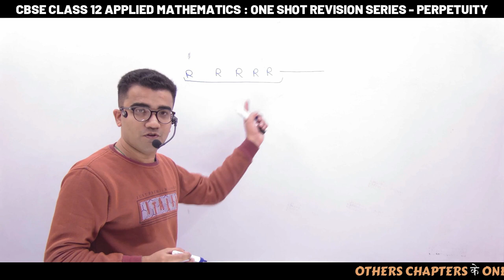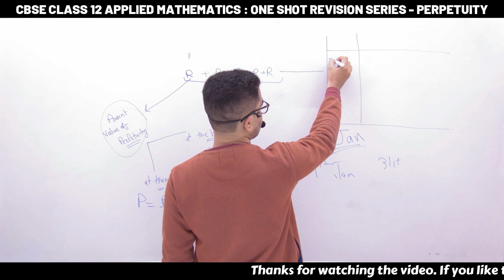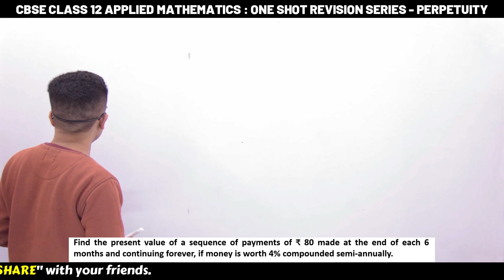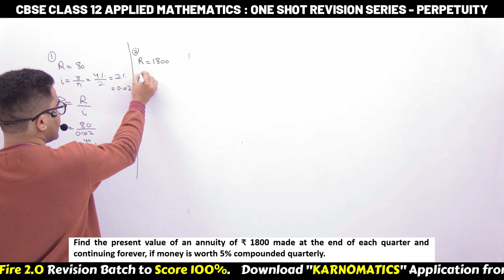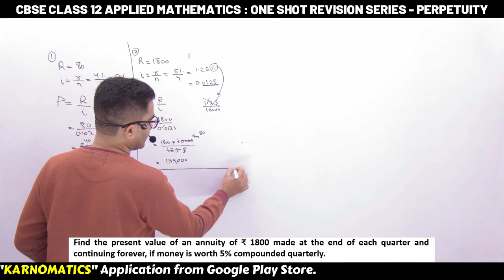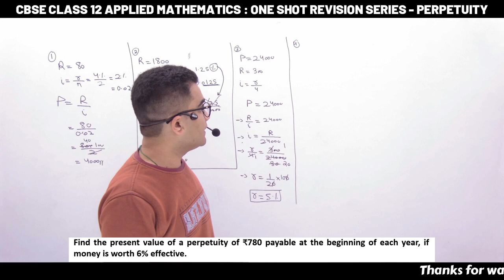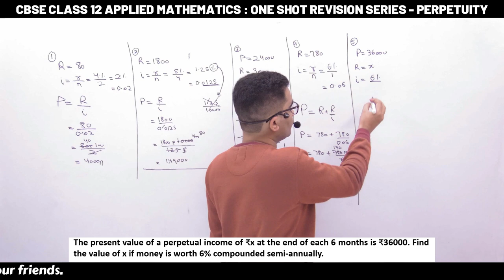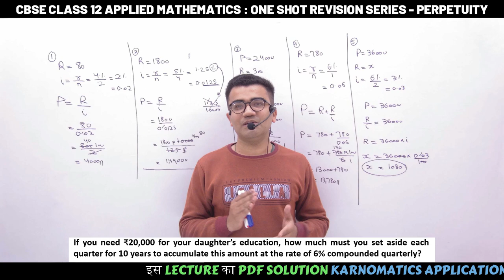Applied Maths Perpetuity | One Shot Revision Video | Class 12 Financial Maths Perpetuity 2023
✔️Topic in this Video :
complete perpetuity
class 12 perpetuity
class 12 maths perpetuity
class 12 perpetuity one shot
class 12 perpetuity applied maths
applied maths class 12 perpetuity
perpetuity class 12 applied mathematics
perpetuity class 12
class 12 applied maths perpetuity
perpetuity class 12 applied maths

दोस्तों इस VIDEO में, हम APPLIED MATHEMATICS CLASS 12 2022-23 का  Chapter Perpetuity discuss करेंगे | video को  LIKE जरूर करना और अगर कही DOUBT आए तो COMMENT SECTION में पूछ लेना |

perpetuity in one shot
perpetuity one shot
perpetuity commerce
perpetuity one shot commerce

✔️Best Sample Paper LINK :-
Arihant iSucceed

✔️Other Tags :
perpetuity class 12th 2022 23
perpetuity applied mathematics class 12
perpetuity class 12 by karnomatics
perpetuity class 12 commerce
applied maths perpetuity class 12